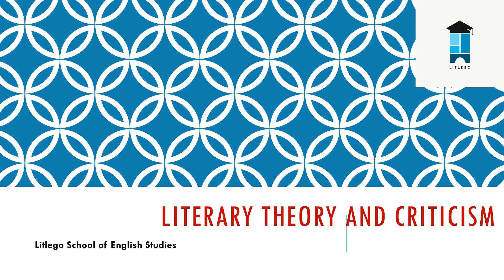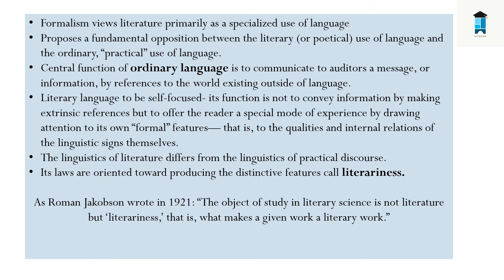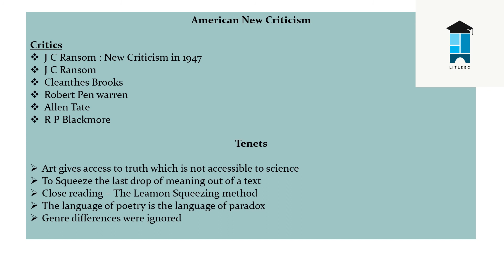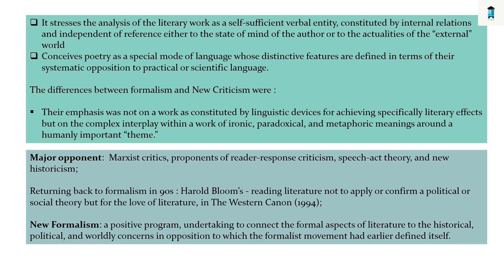Formalism - Short video Note Litlego